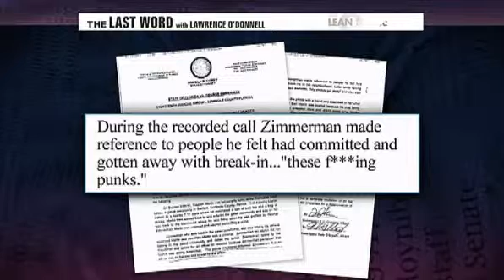NBC's Months of racial slander begets a 32 sec ACKNOWLEDGEMENT not APOLOGY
NBC's Months of racial slander begets a 32 sec ACKNOWLEDGEMENT not APOLOGY @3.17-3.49